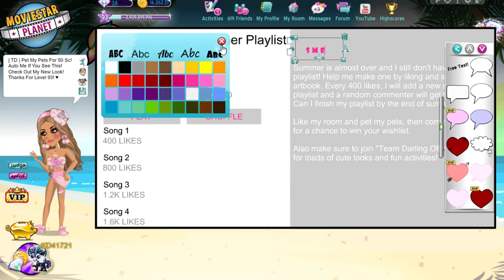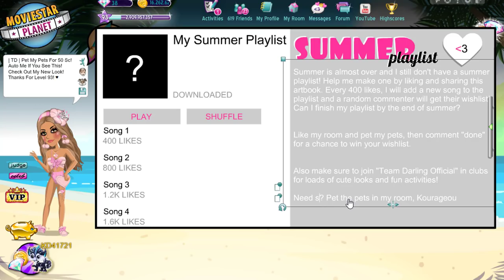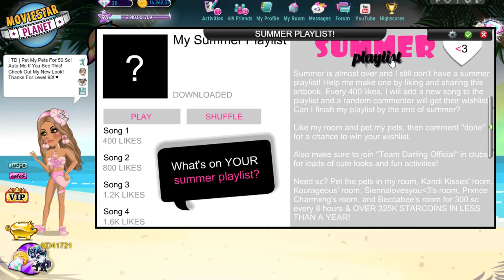Making an Artbook on MSP: Summer Playlist